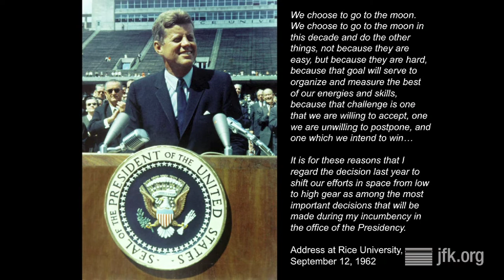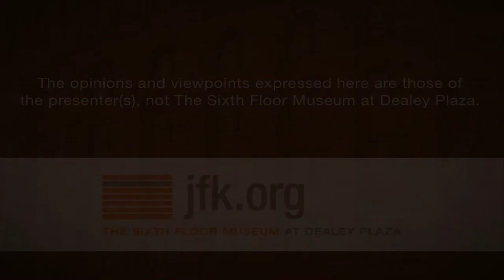Living History with Colonel Walter Cunningham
The Sixth Floor Museum at Dealey Plaza presented an interview between Colonel Walter Cunningham, America's second civilian astronaut, and Associate Curator Stephen Fagin. Cunningham was the lunar module pilot for Apollo 7 in 1968, the first manned mission in the Apollo program. He joined NASA in October 1963, less than one month before the Kennedy assassination.

This presentation took place at the Museum on May 27, 2011. To see related films, photos, documents and oral histories from The Sixth Floor Museum's collection, visit our online collections database Or make a research appointment to explore the books, DVDs and other materials available in the Museum's Reading Room